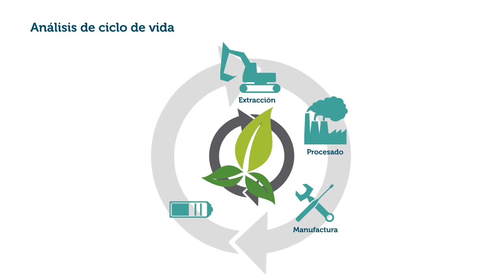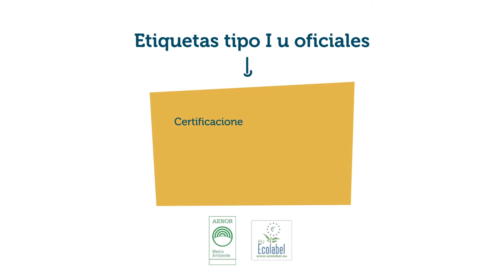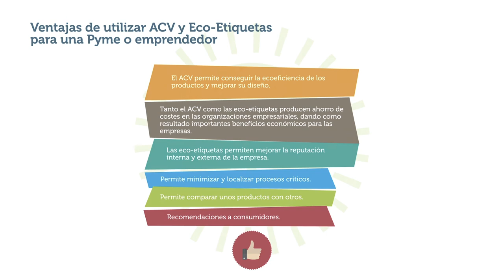Proyecto Interreg Low Carbon - Las eco etiquetas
El objetivo principal del proyecto Low Carbon es poner en marcha la Red Transregional LOW CARBON INNOVATION que preste servicios para el desarrollo empresarial de modelos de negocio con enfoque hacia una economía circular, iniciativas bajas en carbono, dirigido tanto a entidades ya existentes como de nueva creación, para fomentar el respeto con el entorno, el medio ambiente y la sostenibilidad dentro del territorio. En la web dispones de toda la información